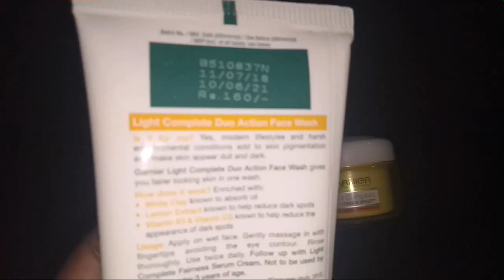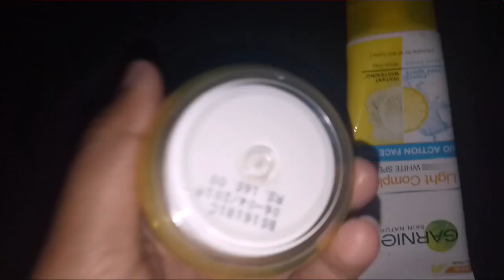Garnier face wash / Garnier cream with spf || be alert product reviews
my GEARS-
mobile phone